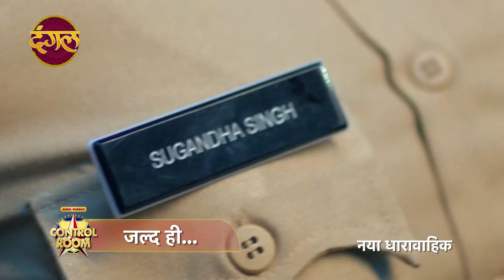Control Room | New upcoming Show Promo | कंट्रोल रूम | Only on Dangal TV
नया धारावाहिक
जल्द ही सिर्फ दंगल टीवी पर...

You can watch the Dangal TV channel :

Fastway Channel No: 15
Digena Channel No: 117
Zing Channel No: 119
Tata Play: 177
Sun Channel No : 328